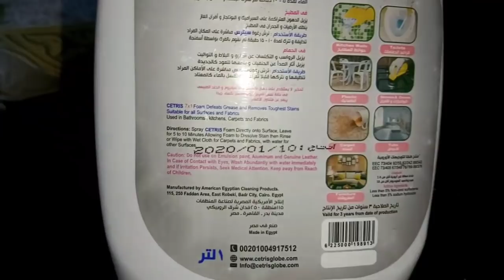Mahmoud und Khadiga kochen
Bezness - Das Business mit der Liebe

Unser Zweitkanal:
ÄgyptenVlogFamilie